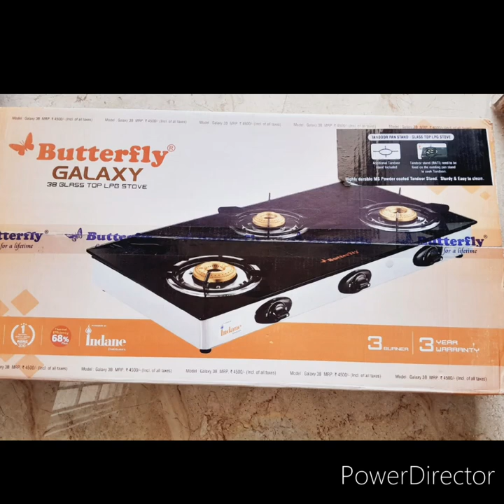my butterfly galaxy glass top stove review...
my new butterfly galaxy glass top stove review .